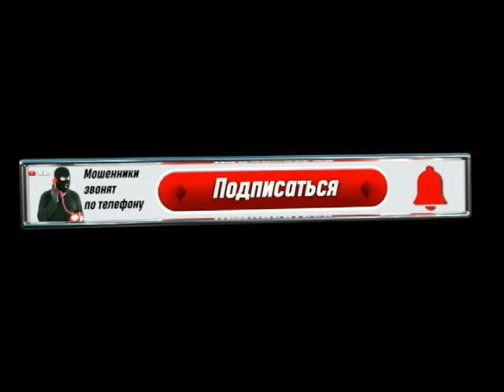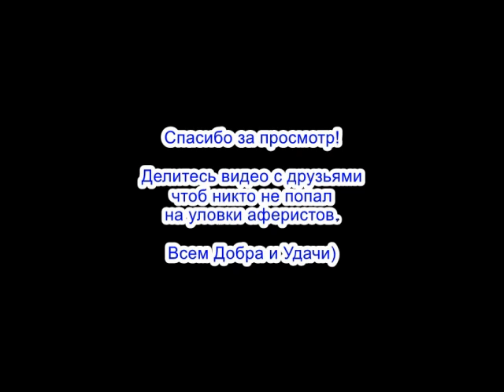✅ Любимый муж не разрешает шаловливыми ручками переводить мошонкам деньги